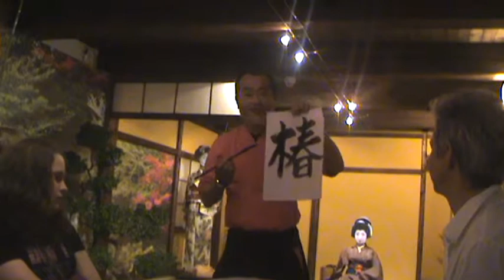Weekend z Japonia Kaligrafia japonska pokaz Masakatsu Yoshida Kanji katakana hiragana Gdansk Oliwa